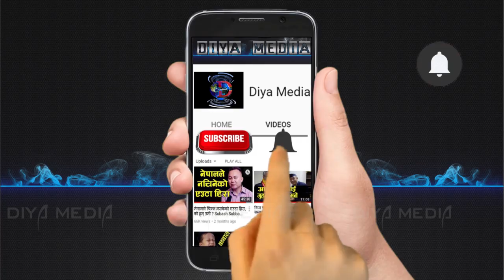Dhulikhel Zipline: धुलिखेलमा जिपलाईनको मज्जा यस्तो